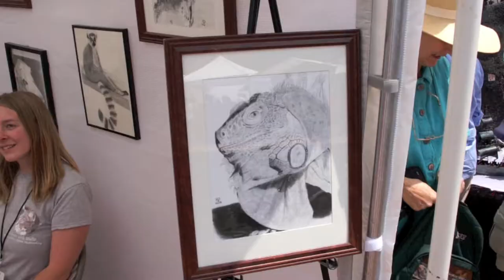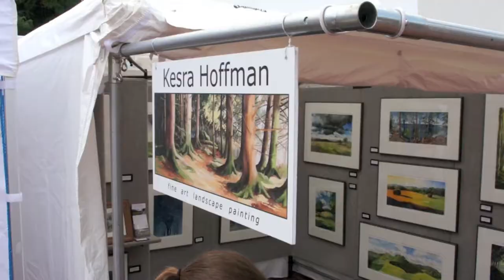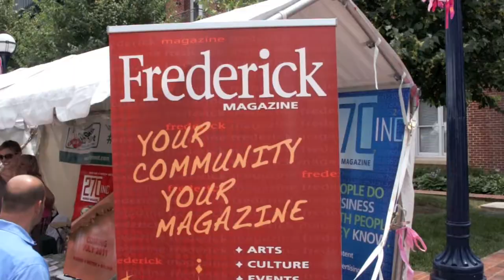Frederick Festival of the Arts 2011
The weather was perfect for the annual Frederick Festival of the Arts in the historic downtown area of the City of Frederick. Residents and visitors from all over the region came to view and purchase art and enjoy great entertainment. Frederick Festival of the Arts - For videos